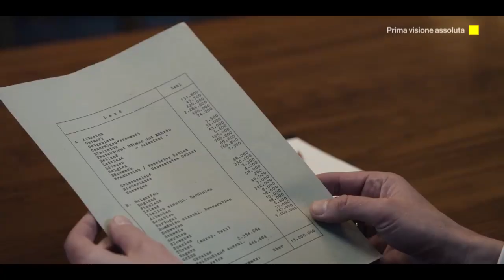LA CONFERENZA | Teaser trailer italiano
La Conferenza (Die Wannseekonferenz) è un film storico tedesco del 2022, diretto da Matti Geschonneck, con Philipp Hochmair e Johannes Allmayer.

Il 20 gennaio 1942 sulla riva del lago Großer Wannsee, a sud di Berlino, quindici personaggi del regime nazionalsocialista si riunirono in quella che passò alla storia come la Conferenza di Wannsee e il cui scopo e oggetto era  quella che veniva definita la "Soluzione finale alla questione ebraica". Della riunione rimane un unico verbale, grazie al quale è stato possibile ricostruire l'accaduto.